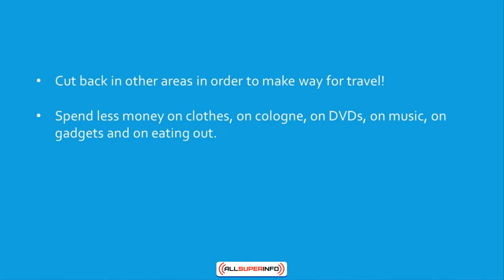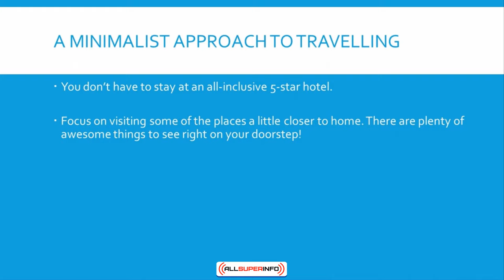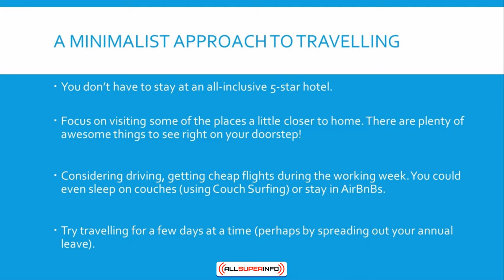Video 06 How to Travel the World as a Minimalist